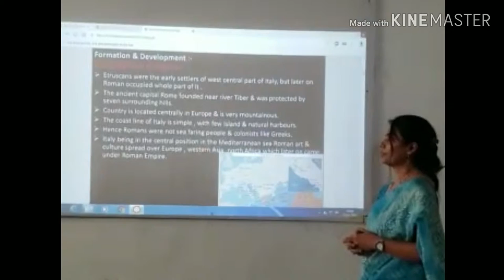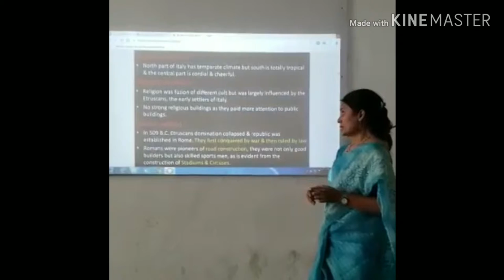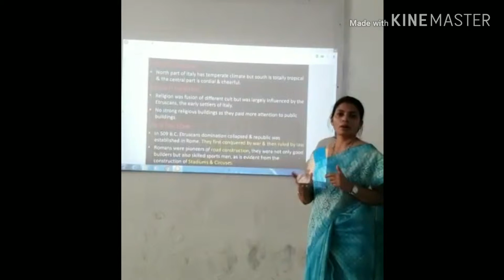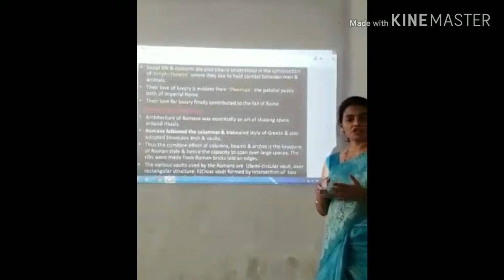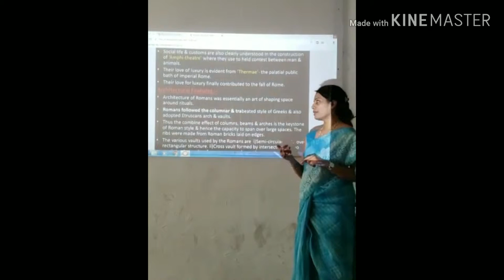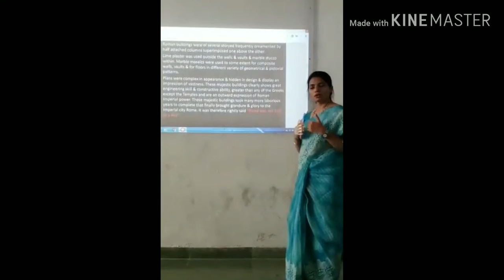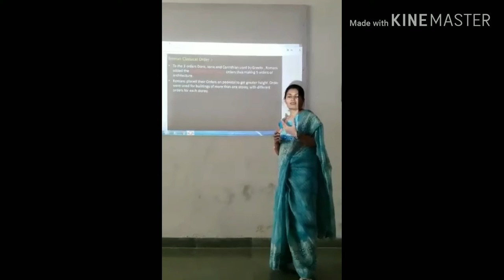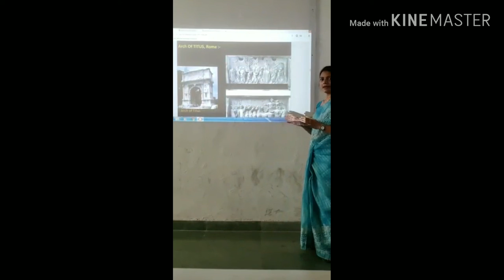Roman Architecture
topic of History of Art & Architecture by prof. Vandana Khante TGPCA nagpur